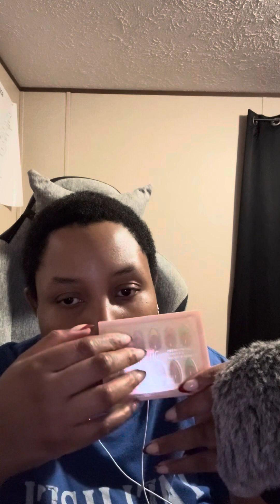Asmr / Glamnetic Nails 💅 Set I Purchased (Love the asmrsounds)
Glamnetic Nails 💅 Set I Purchased (Love the asmrsounds)

Click link 🔗 below 👇 to check them out